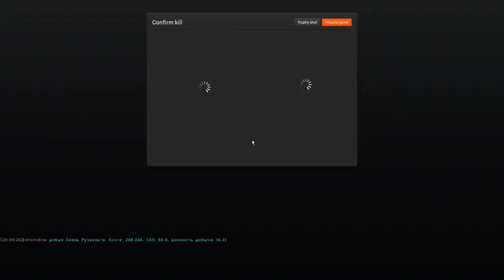theHunter. 5 оленей за 15 минут / Five (deers) For Fifteen (minutes)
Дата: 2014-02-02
Заповедник: Whitehart Island
База: The Causeway
Оружие: 12 GA Blaser F3 Game O/U Shotgun и композитный лук "Snakebite"
Добыча: 5 Оленей Рузвельта - 92, 175, 193, 225, 288.
Использована песня охотника из кф. "Про Красную Шапочку" в исполнении Ролана Быкова.